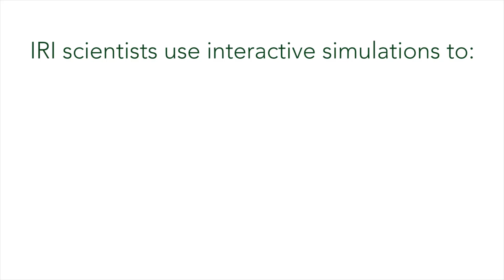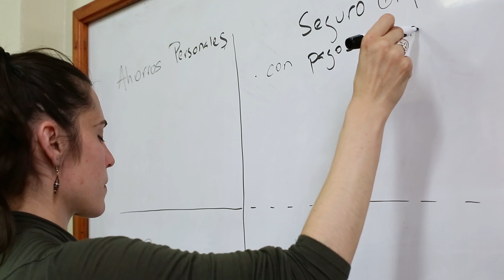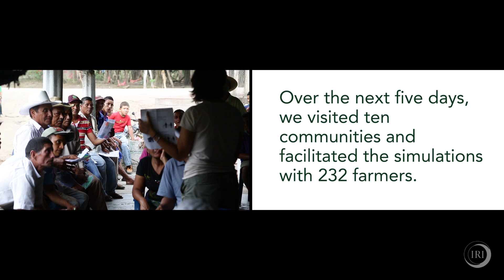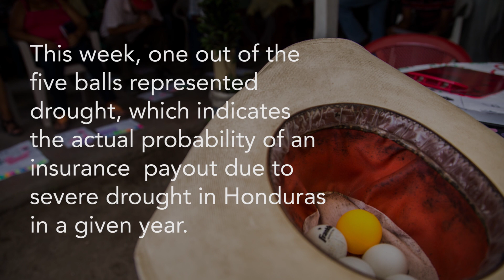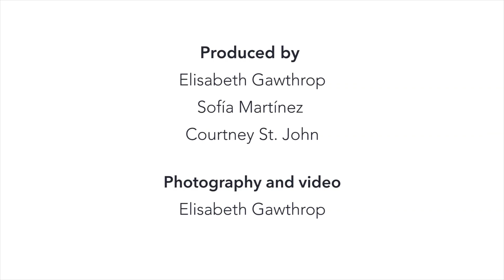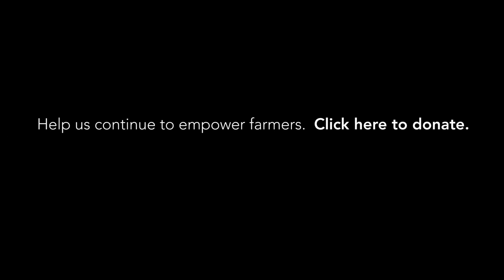What tools do Honduran farmers want for climate risk? Answers from research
Scientists and farmers in Honduras explain how interactive simulations help them co-develop an insurance product to mitigate drought risk. These experimental activities have supported farmers designing their own climate risk management tools. Help us continue empowering some of the poorest farmers by donating: